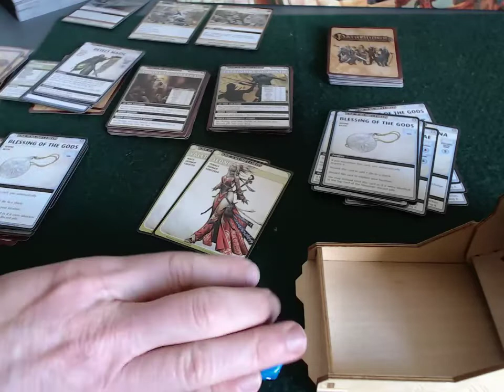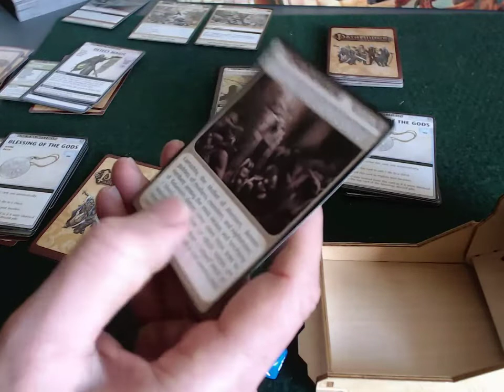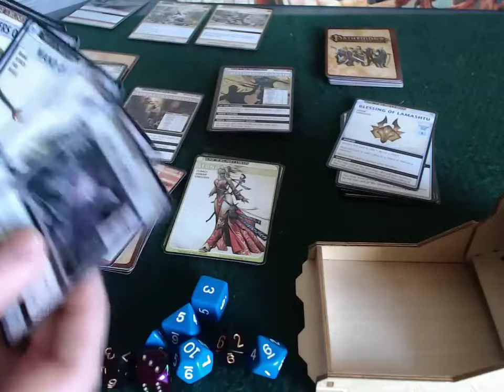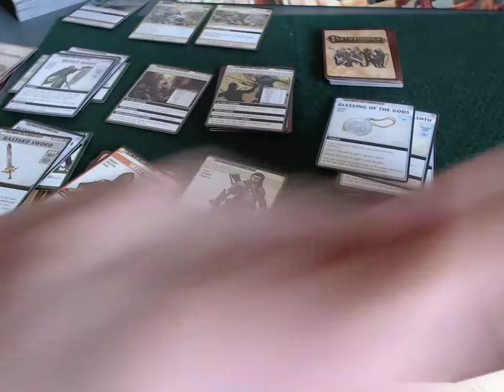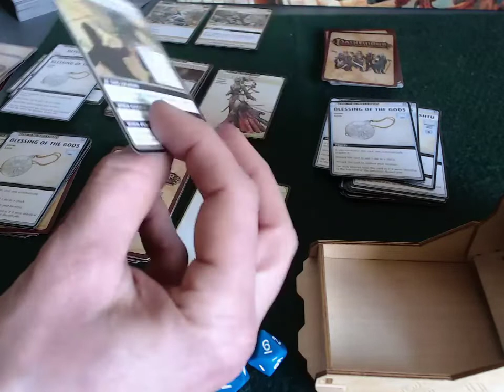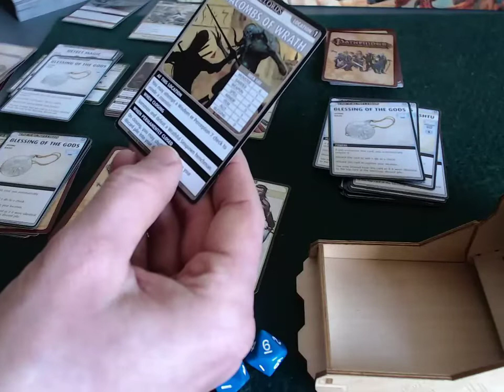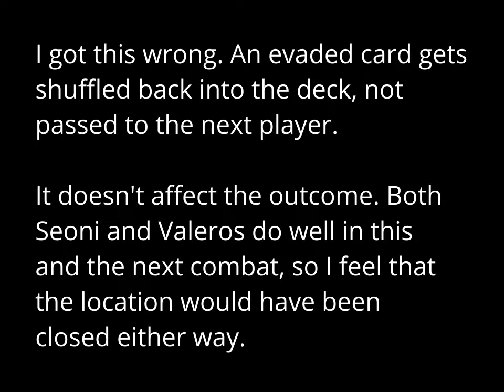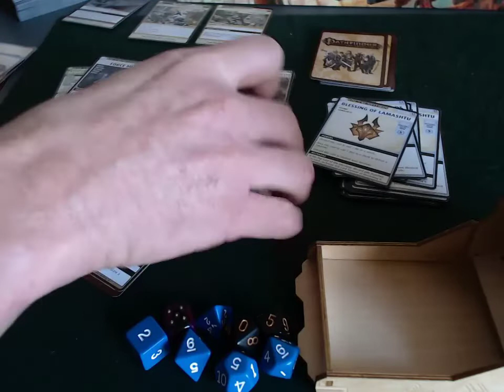Pathfinder Adventure Card Game solo playthrough Rise of the Runelords - Part 11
Solo play of Pathfinder Adventure Card Game: Rise of the Runelords (Burnt Offerings), "Trouble in Sandpoint" chapter.